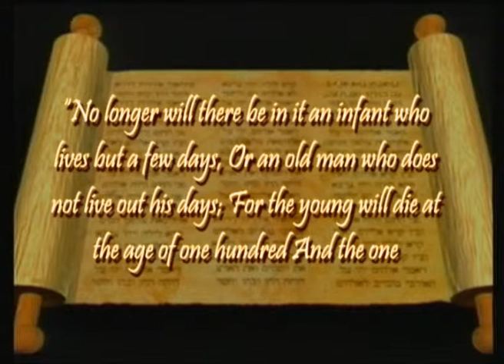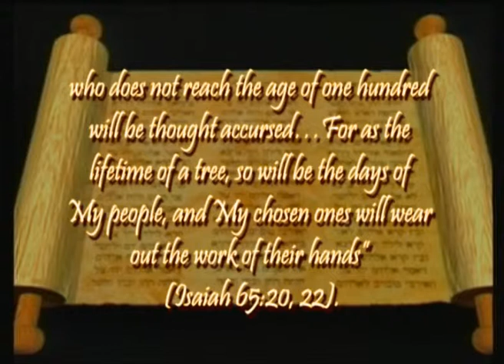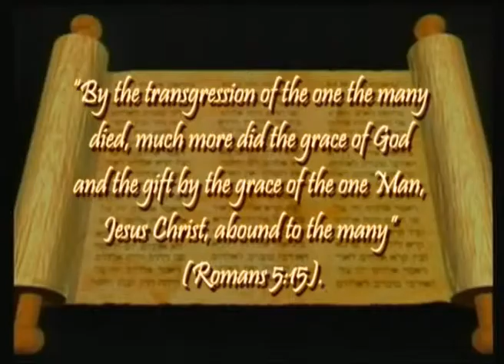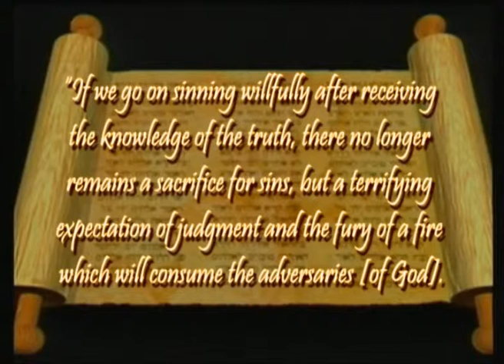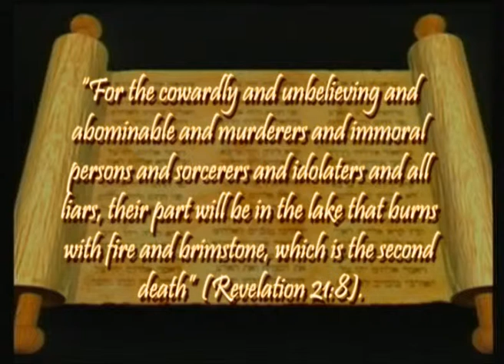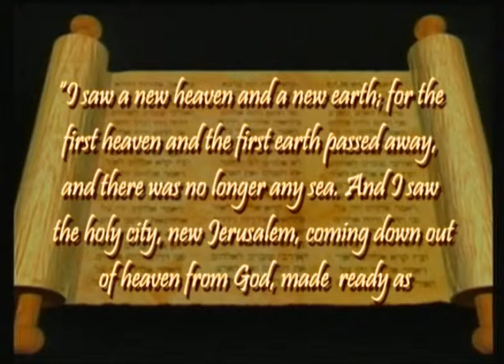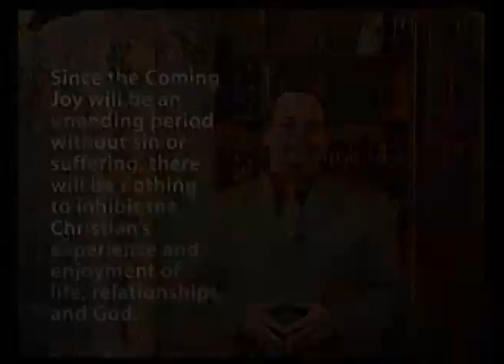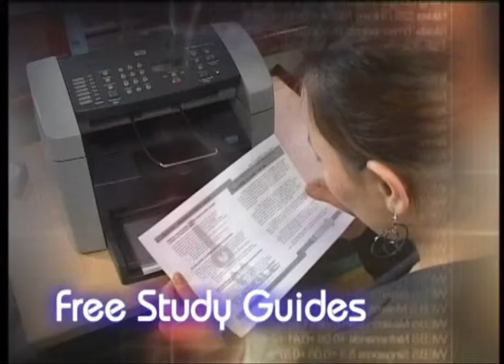Together Thru The Bible 21 2 EN